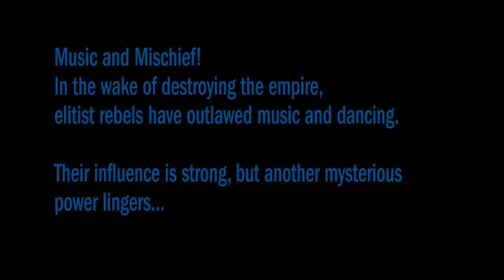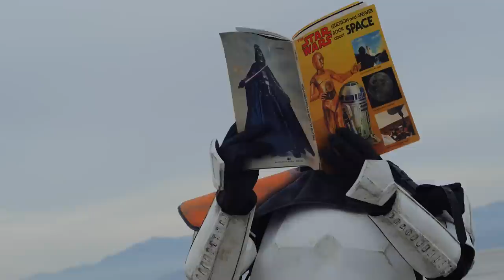Star Wars Jedi Duel!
Violin: Jenny Oaks Baker, America's Violinist
Director: Danny Drysdale @youngcherokee
Track Producer: Danny Drysdale
Sound Design & Arrangement: Josh Aker
Violin Arrangement: Josh Aker & Kurt Bestor
Music Mix & Master: Israel Curtis

Princess: Jenny Oaks Baker
Boba Fett : Cyrus "Glitch" Spencer
Tusken Raider: Jason Celaya
Jedi Girl: Jade Chynoweth
Jedi Boy: Lucas Rogers
Sand Trooper: Kirk Folsom
Production Coordinators: Michael Birkeland, Marshel Troop
Producer: Britte Sappington
Hair: Adriann Hyde-Crater
Makeup: Tara Starling
Thanks to Böhme Clothing & The 501st Garrison Alpine c/o Mark Fordham